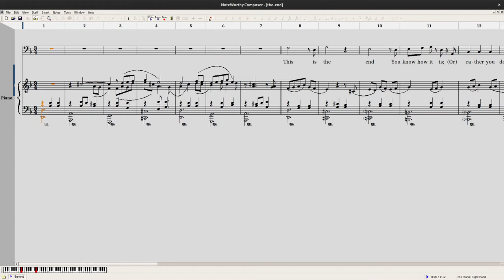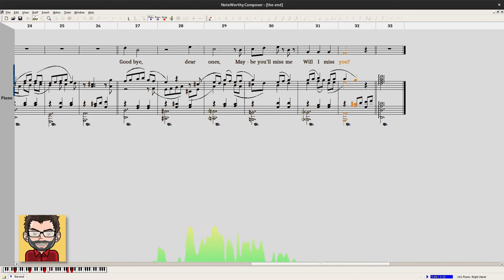The End — the score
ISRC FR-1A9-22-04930